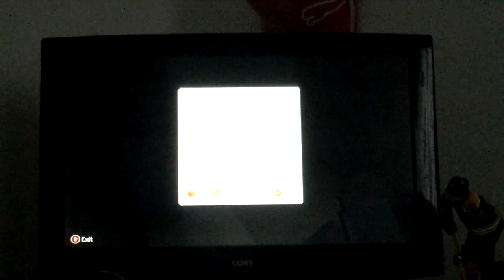Carter plays Minecraft episode 1 diamonds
Today we make a new world